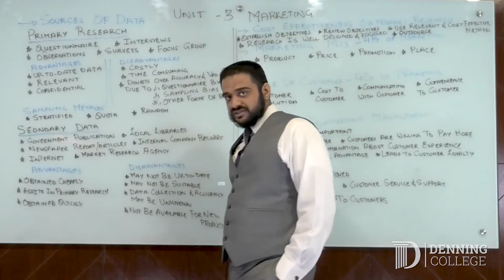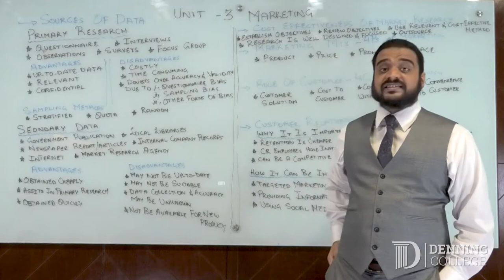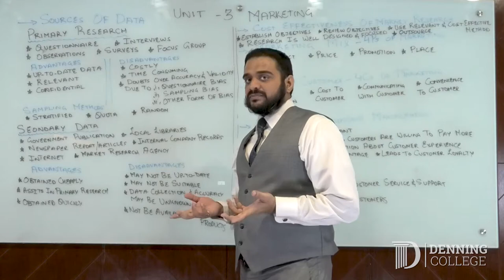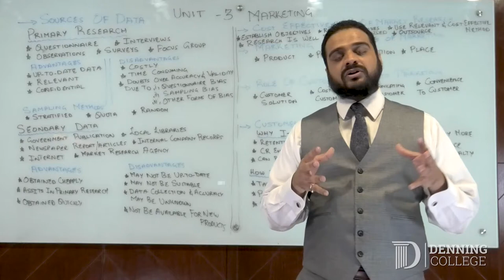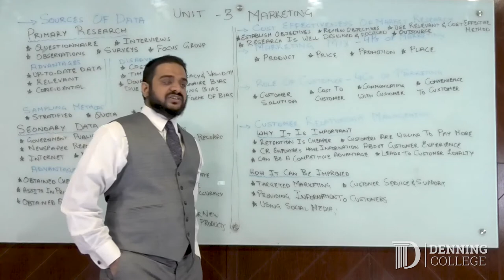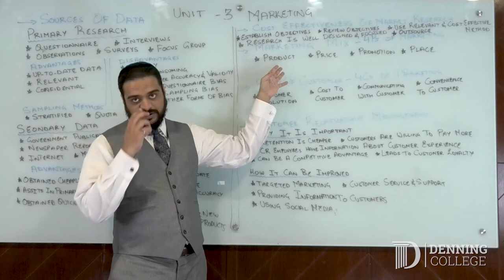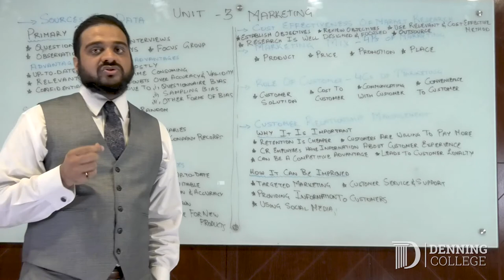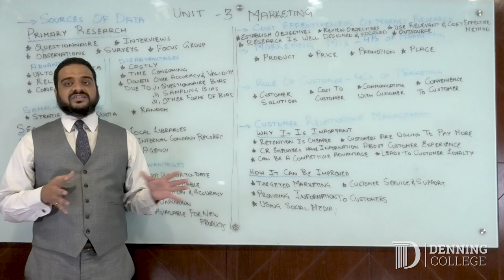Marketing [Lecture 3]